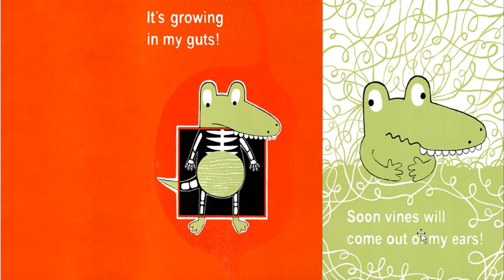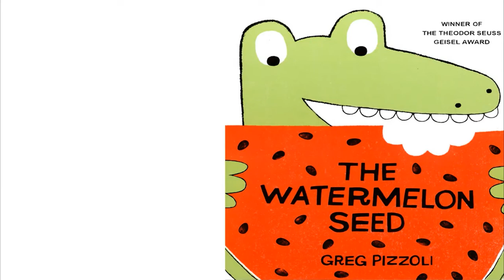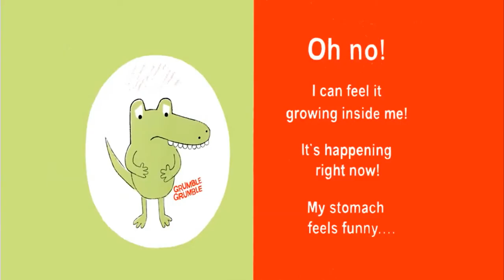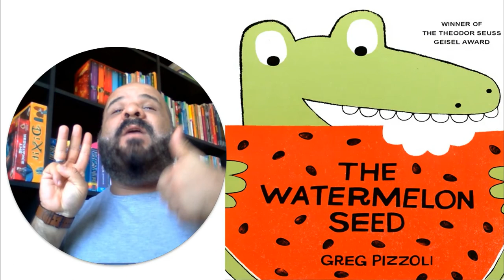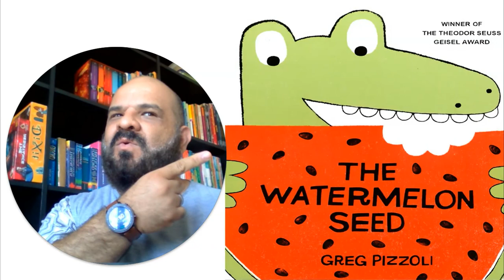Aula de Inglês | Fundamental I | The Watermelon Seed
O livro que leremos hoje se chama "The watermelon Seed" e foi escrito por Greg Pizzoli